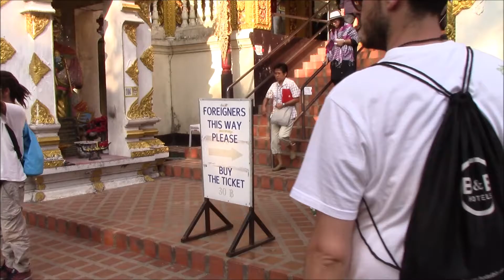Day 4 - Chiang Mai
Double Dragon Temple